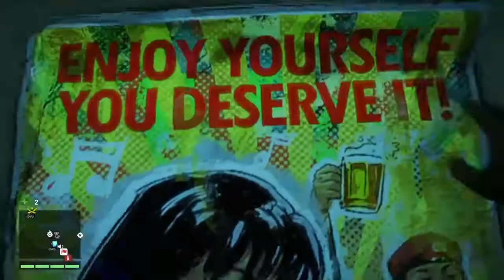Far Cry 4 Gameplay German Deutsch PS4 Part 003 Außenposten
Far Cry 4 Deutsch - Let's Play Far Cry 4 Deutsch - German/Deutsch Walkthrough Gameplay
Let's Play - Far Cry 4 Deutsch Gameplay with Commentary (German/Deutsch)

Basierend auf der legendären DNA des preisgekrönten Vorgängers, bietet Far Cry 4 eine bis heute nicht gekannte spielerische Tiefe und die umfangreichste Far Cry-Erfahrung. Die vollständig neue und massive offene Welt integriert Drop-in/Drop-out-Punkte und Koop--Gameplay.

Verborgen in der gewaltigen Berglandschaft des Himalayas liegt Kyrat, ein Land geprägt von Tradition und Gewalt. Spieler schlüpfen in die Rolle von Ajay Ghale und reisen nach Kyrat, um den letzten Willen seiner Mutter zu erfüllen. Dabei finden sie sich plötzlich in den Fängen eines Bürgerkrieges wieder, dessen Ziel es ist, das unterdrückende Regime des Diktators und selbst ernannten Königs Pagan Min zu stürzen. In dieser gewaltigen offenen Welt lauern Unvorhersehbarkeiten an jeder Ecke. Jede Sekunde und jede Entscheidung ist von Bedeutung. Willkommen in Kyrat.
Besondere Eigenschaften:

Eine offene Welt voller Möglichkeiten erkunden
Die Spieler erkunden die vielfältigste Far Cry-Welt, die bisher kreiert wurde. Mit einem Terrain, welches sich von imposanten Wäldern bis hin zu schneebedeckten Gebirgslandschaften des Himalayas erstreckt. Die komplette Welt ist lebendig ... und tödlich.

Kyrat ist die Heimat einer opulenten Tierwelt von Leoparden, Nashörnern, Schwarzen Adlern, brutalen Honigdachsen und vielen mehr. Während der Jagd nach neuen Rohstoffen müssen Spieler damit rechnen, jederzeit selbst als Beute zu enden.
Durch den nagelneuen Gyrocopter können Spieler feindliches Territorium aus der Luft ausspähen und sich dann, in ihrem Wingsuit, im Sinkflug zurück auf die Erde begeben. Anschließend entfesseln sie die Kraft der Natur auf dem Rücken eines sechs Tonnen schweren Elefanten und lassen diese zügellose Kraft auf ihre Gegner los.
Um die unberechenbaren und wahnsinnigen Missionen zu bewältigen, steht den Spielern ein immenses Arsenal an Waffen zur Verfügung. Und die richtige Wahl kann über Sieg oder Niederlage entscheiden.

CO-OP: Einen Freund mitbringen
Nicht jedes Abenteuer sollte alleine bestritten werden. Far Cry 4 ermöglicht es einem zweiten Spieler, zu jedem Zeitpunkt ein- und auszusteigen und ebnet somit den Weg für ein neues kooperatives Erlebnis im wahren Sinne der nächsten Far Cry-Generation. Spieler erhalten die Möglichkeit, die lebhafte offene Welt Kyrats gemeinsam mit Freunden zu erleben.

Die Arena: Wie wird das Enden?
Die Kampfkünste der Spieler führen zum Ruhm und entscheiden über ihr Überleben in der Arena. Sie können den Respekt der tobenden Menge verdienen und ihren Überlebenswillen auf die Probe stellen. Dabei müssen sie Personen wie auch Bestien bekämpfen, bis niemand außer ihnen selbst übrig bleibt.

Mehrspieler
Der brandneue und von Konflikten geprägte Mehrspielermodus ermöglicht den Spielern einen Einblick in Kyrats umkämpfte Geschichte. Spieler habend die Wahl zwischen einem schwer bewaffneten Soldaten auf dem goldenen Weg der Rebellion oder einem Mitglied des antiken Kalinag-Kriegerstamms, die mit der tödlichen Kraft der Natur ausgestattet sind.

Karten-Editor: Todesfallen-Designer
Der mächtigste und intuitivste Karten-Editor der Far Cry-Serie gibt den Spielern die Möglichkeit, ihre eigenen Karten zu erschaffen und zu teilen. Durch die weiterentwickelten Werkzeuge, die verbesserte Oberfläche und dank der Möglichkeit, die Karten zu veröffentlichen und mit der Community zu teilen, erhalten die Kreationen die Anerkennung, die sie verdienen.